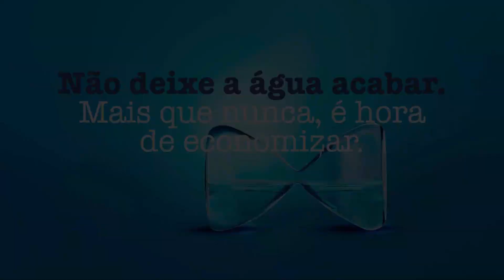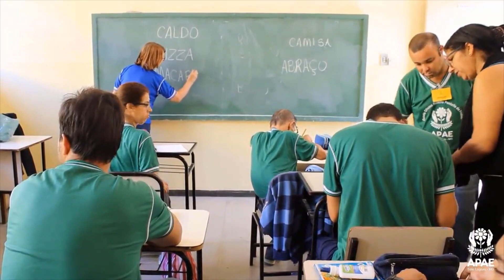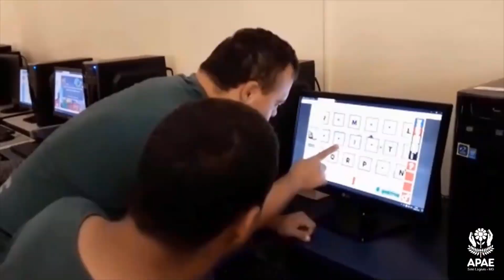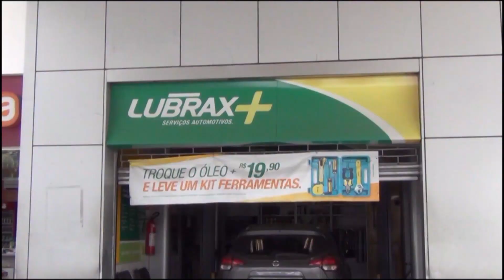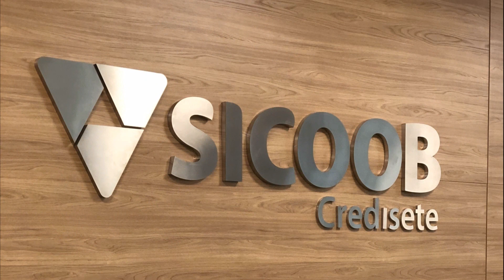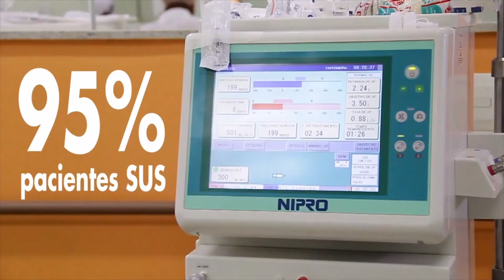Tempo Esportivo TV Sete Lagoas 09-08-21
Programa Tempo Esportivo com Warley Barbosa e Edmilson Só Resto comentando sobre a rodado do fim de semana com as equipes mineiras, Democrata de Sete Lagoas e Seleção Brasileira sub 23.